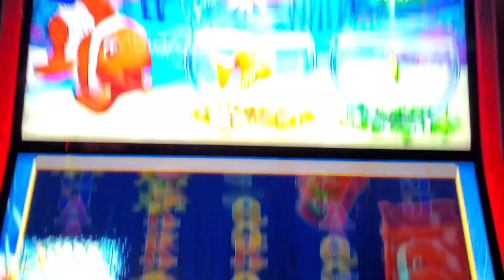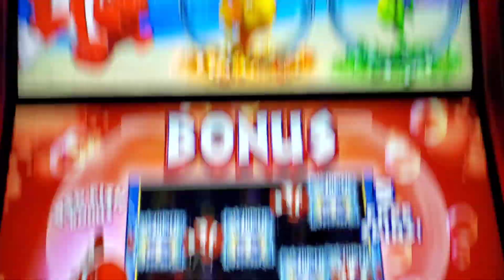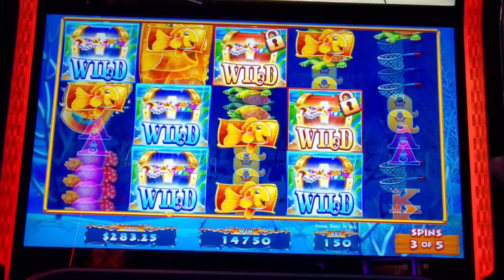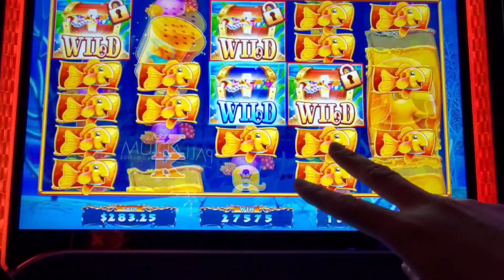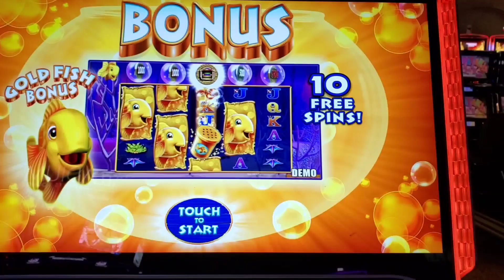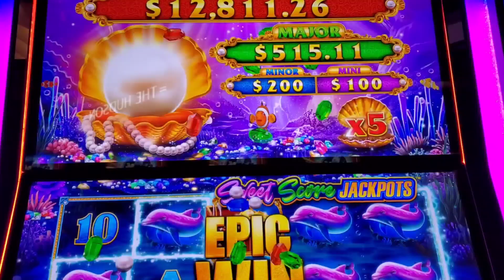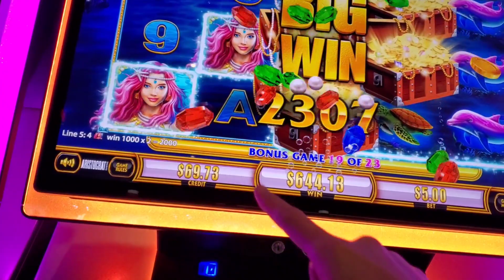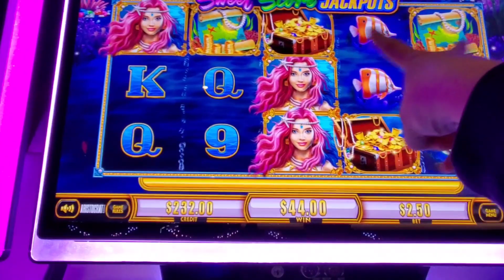HANDPAY ALERT: GOLDFISH 🔥🔥🔥